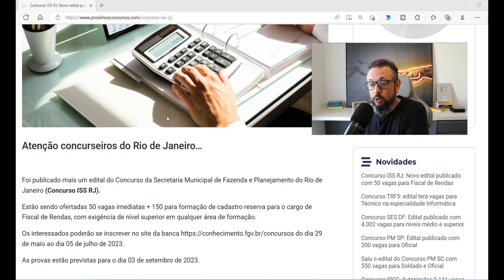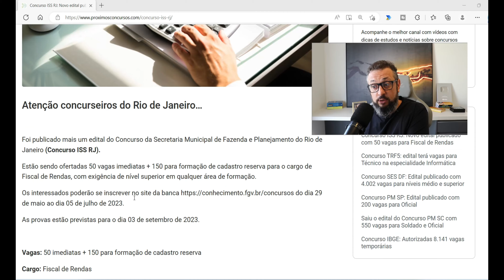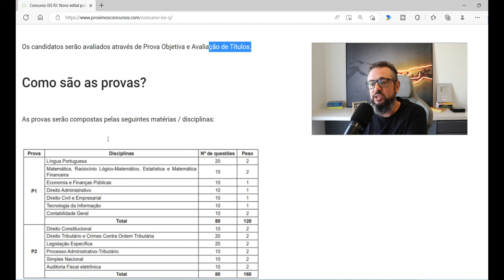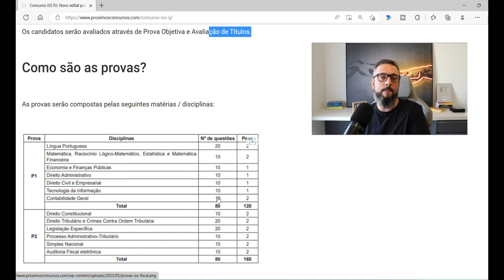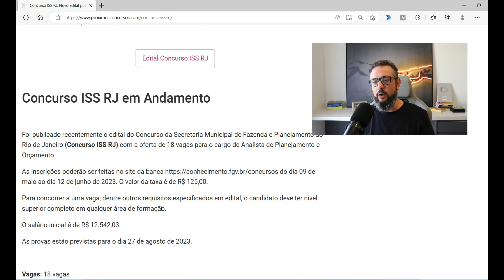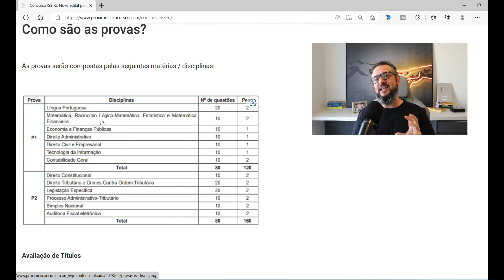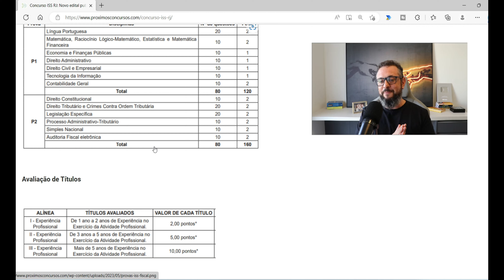💥 Edital ISS RJ 2023: Fiscal de Rendas, 50 Vagas, Salário de R$26 mil! 💸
✅  MATERIAIS INDICADOS (alguns com cupom)

📢 CURTA NOSSO TRABALHO:
Alguns artigos importantes: